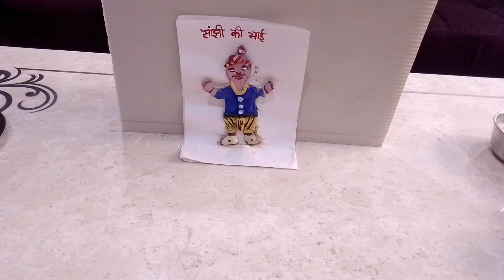दशहरा पूजन की सबसे सरल विधि 2023/kam saman mein dashare ki Puja kaise kare Dussehra Puja ki vidhi